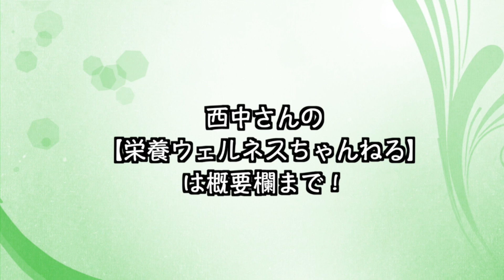【コーヒーを飲みながらダイエットしたい方必見！】管理栄養士＆トレーナーである西中トレーナーによる体づくりのおけるコーヒーとの付き合い方について！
西中さんの動画

峯岸 毅（柔道整復師・NESTA-PFT）
パーソナルジム30bodies代表